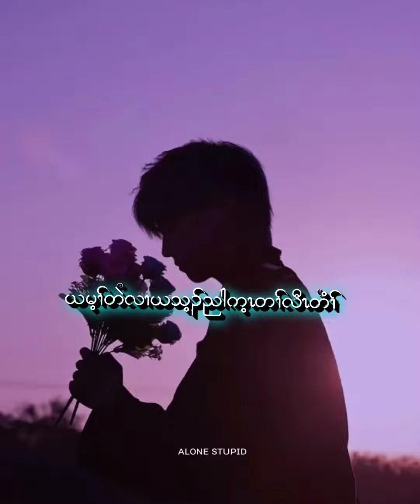Yer Choe Moe Kae Ta Let // P2G ft Chally